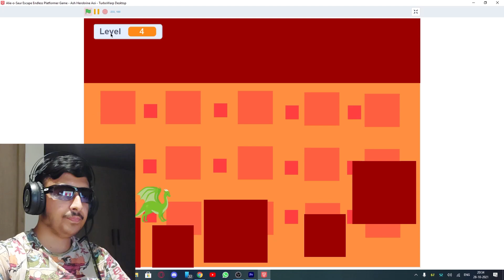McVincient cracks the worst joke humanity has ever heard...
worst...

▶▶Links!

▶▶Scratch Tutorial Series!